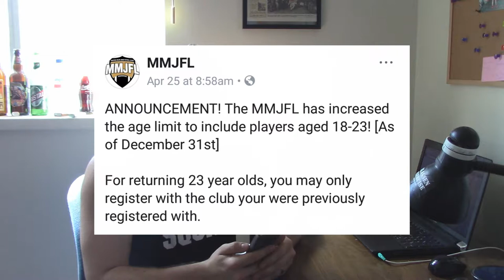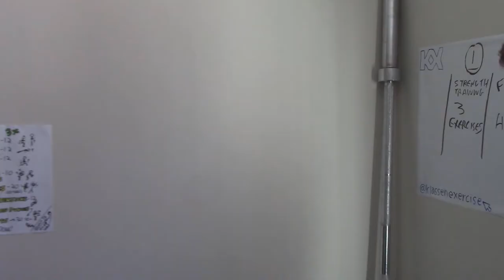ONE MORE SEASON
Thanks to Chuki Beats for the free beats.
(Scroll DOWN for my YouTube Gear & how to support me)